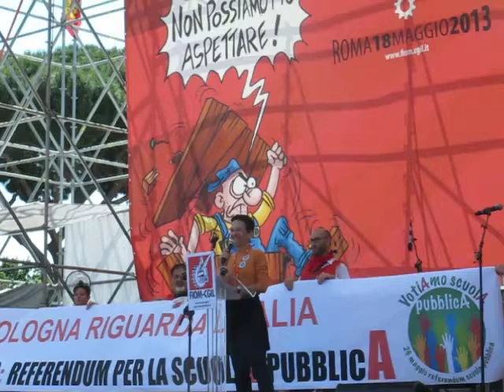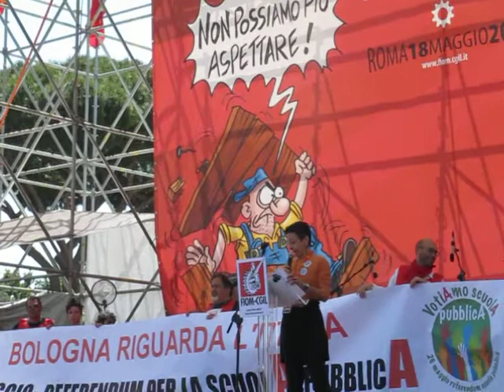Non possiamo più aspettare - FIOM - Intervento Comitato Art.33 Bologna 18 maggio 2013 Roma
Rappresentante del Comitato Articolo 33 di Bologna per il Referendum sulla scuola pubblica 26 maggio